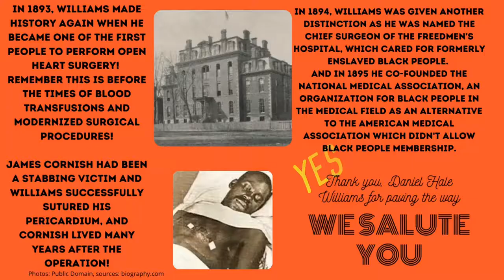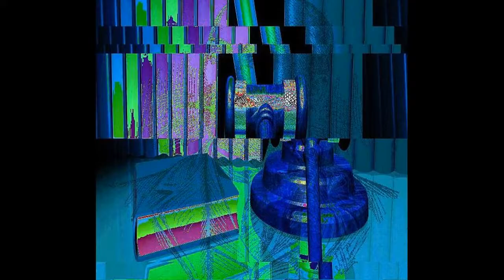Emanuel D Molyneaux Hewlett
Hewlett practiced law in Boston from 1877 to 1880, then moved to Washington, DC. In 1883 he was admitted to the bar of the United States Court of Claims and the United States Supreme Court bar. As a member of the Supreme Court bar, Hewlett was involved in ten cases as counsel or co-counsel, often joining appeals filed on behalf of black southern defendants. In Charley Smith v. State of Mississippi 162 U.S. 592 and John G. Gibson v. State of Mississippi 162 U.S. 565, Hewlett worked with attorney Cornelius J. Jones to argue that convicted murderers Smith and Gibson had been denied juries of their peers because the juries were empaneled using voter rolls that excluded black citizens. In Brownfield v. North Carolina 189 U.S. 426, Hewlett worked with attorneys J.L. Mitchell and W.J. Whipper in a case that made similar arguments, again seeking to overturn a murder conviction on the grounds that black jurors had been excluded due to their race or color. In the Ed Johnson case, in which Hewlett acted as co-counsel to Noah Parden, Parden made an argument on equal protection grounds that the trial of Ed Johnson, who faced the death penalty after a conviction for rape, had violated Johnson's Constitutional rights, including through the exclusion of blacks from the jury. In 1889, Hewlett represented George L. Pryor, a black lawyer from Norfolk, Virginia, in a suit against the doorman at Harris' Bijou Theater in Washington who had seated Pryor and a companion at the back of the theater instead of in the seats they had purchased, and in 1900 he was co-counsel in W.T. Ferguson's case against the management of the Grand Opera House. In 1915, Hewlett was involved with a class-action reparations case filed by Cornelius J. Jones on behalf of a group of former slaves, asserting ownership of $68 million paid in taxes on cotton produced using slave labor between 1859 and 1868. In November, Hewlett publicly declared that he "Sees no merit in the suit" and was withdrawing from the case.

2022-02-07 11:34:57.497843